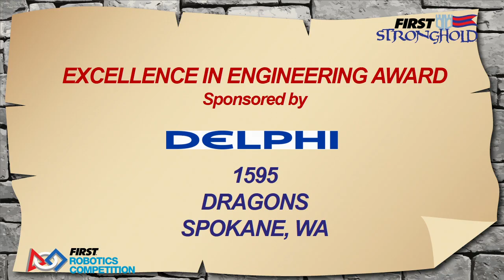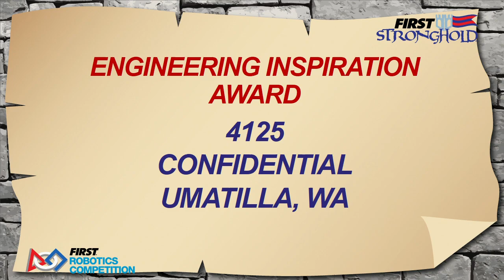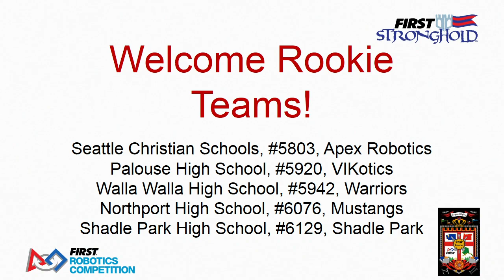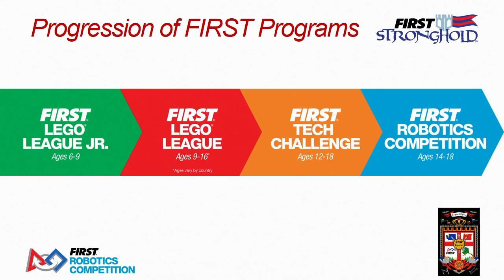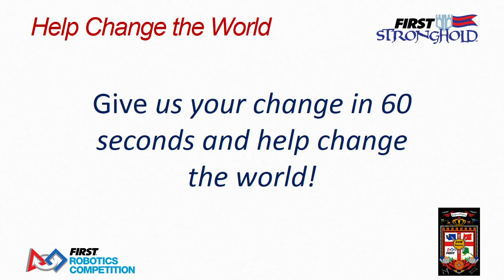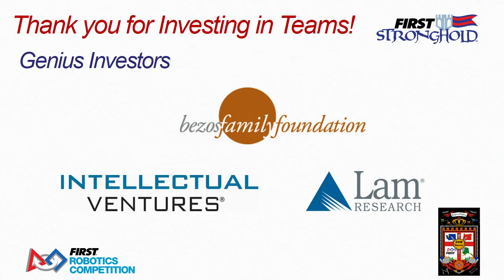2016 PNW FRC District Central Washington Closing Ceremonies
Outstanding Volunteer: Mike York
Imagery: 2944 Titanium Tigers
Team Spirit: 4450 ORF
Creativity: 3693 Gearhead Pirates
Entrepreneurship: 2147 Chuck
Rookie Inspiration: 5942 Warriors
Quality: 1318 IRS
GP: 5920 Vikotics

Footage of the 2016 PNW FRC Central Washing Event is courtesy the FIRST Washington Media Crew.

To view match schedules and results for this event, visit the FRC Event Results Portal